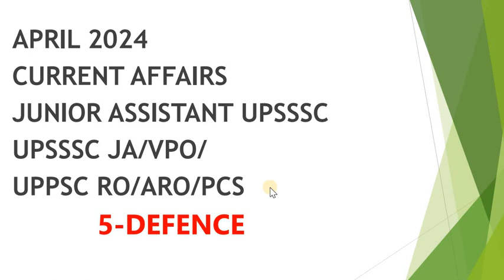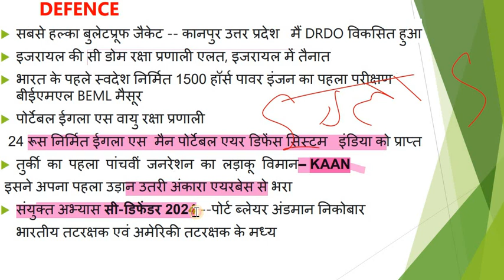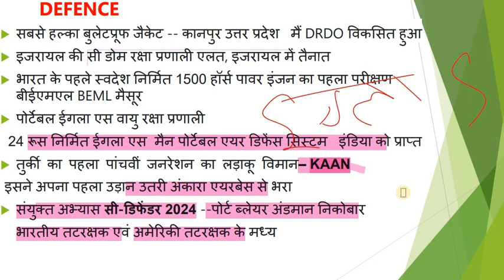5 --APRIL 2024 DEFENCE //CURRENT AFFAIRS JUNIOR ASSISTANT UPSSSC JA/VPO/ UPPSC RO/ARO/PCS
APRIL 2024 DEFENCE CURRENT AFFAIRS
JUNIOR ASSISTANT UPSSSC
UPSSSC JA/VPO/ UPPSC RO/ARO/PCS
5-DEFENC